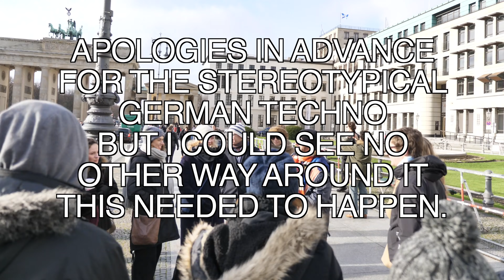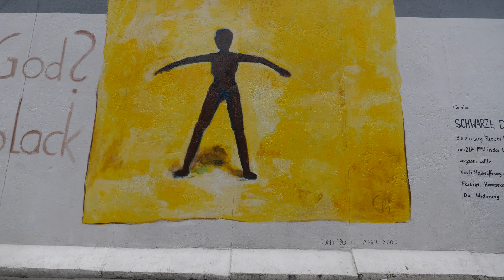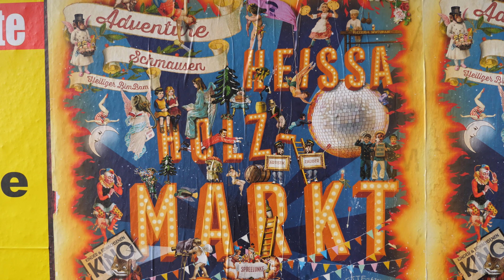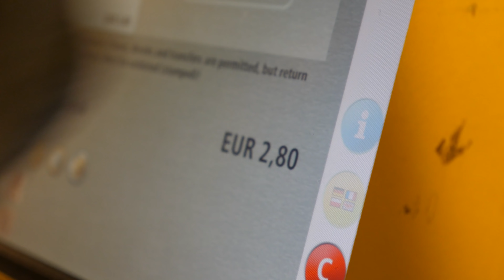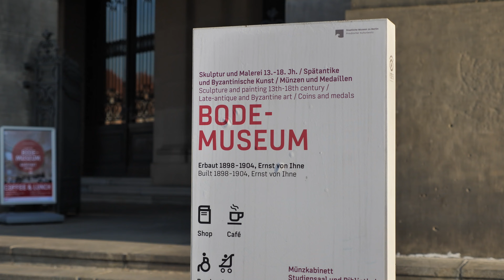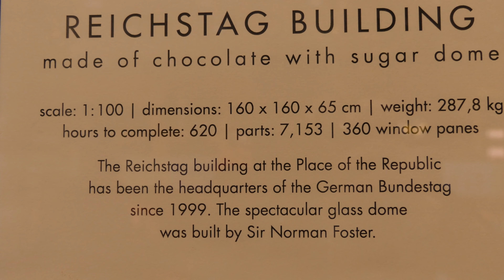A very German Christmas in Berlin!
Come with us to Berlin Germany to experience the wonder of a German Christmas! We've tour Berlin seeing all the usual sights, as well as delve into the Holiday spirit with Berlin's famous Christmas markets!